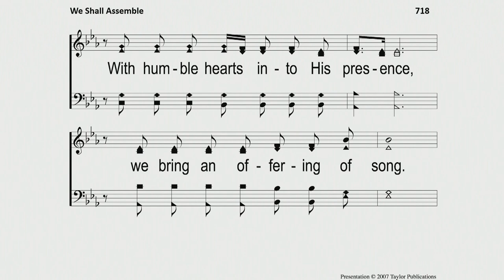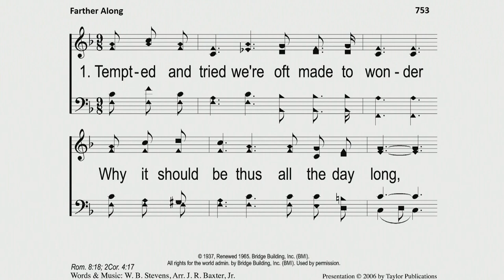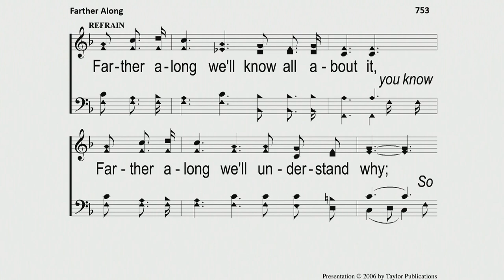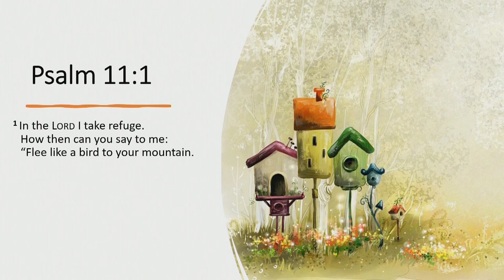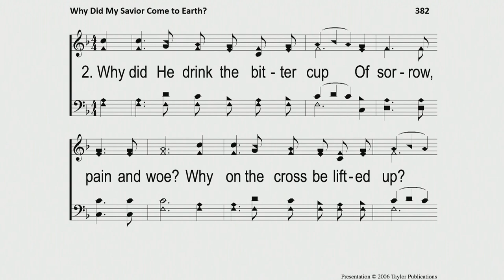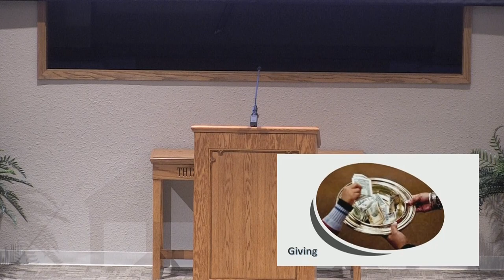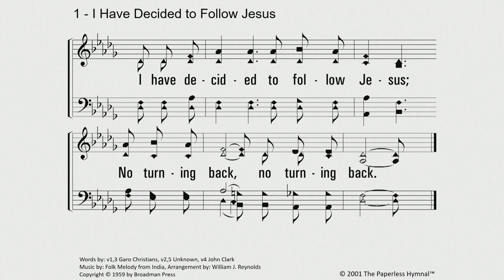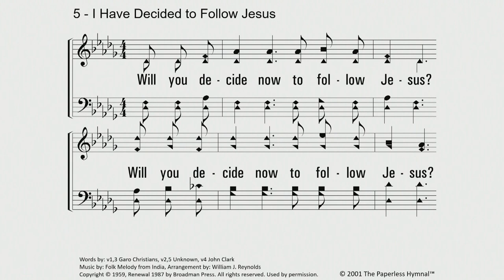Sunday Morning Worship - "Give Us A King!" by Chris Graham - 11-21-21